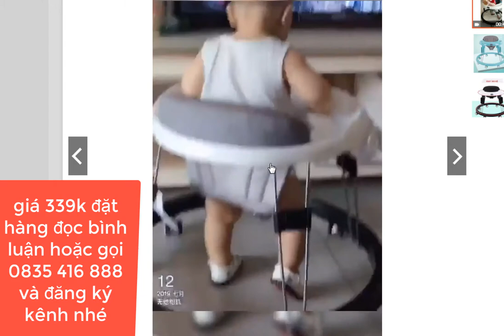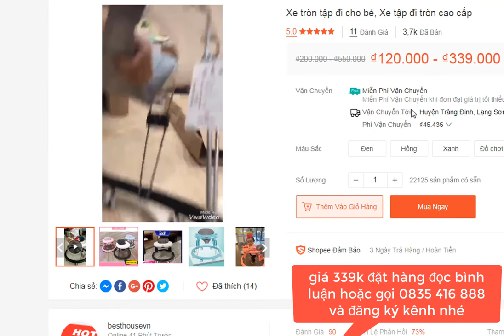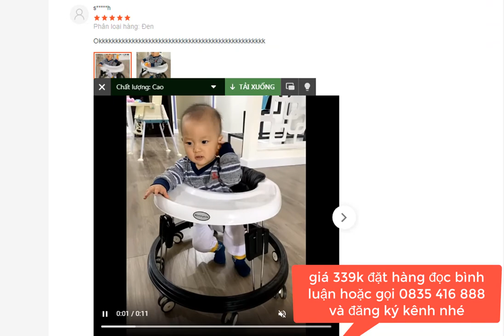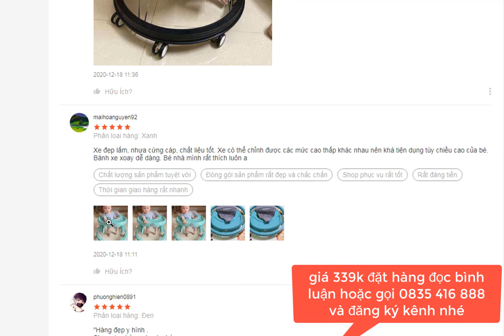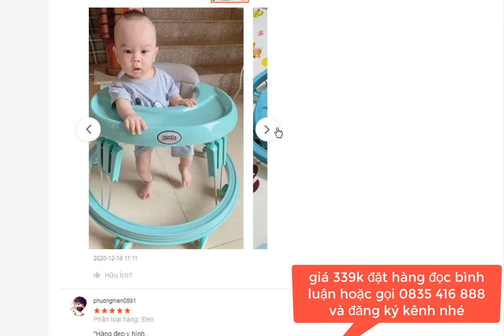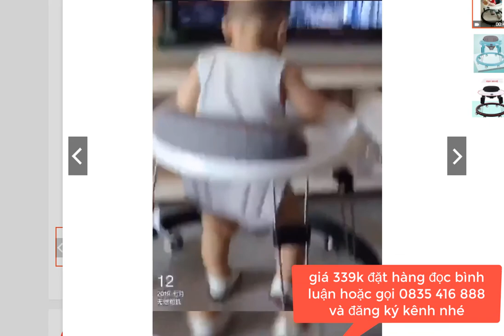xe tập đi em bé: xe tròn tập đi cao cấp cho bé _ xe tập đi em bé giá bao nhiêu? xe tập đi cao cấp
của chúng tôi hãy nhớ đăng ký kênh : chăm sóc mẹ và trẻ em. để đón xem các video tiếp theo mới nhất  và nhớ  bình luận cảm nghĩ của bạn về video của chúng tôi để chúng tôi cải thiện các video tiếp